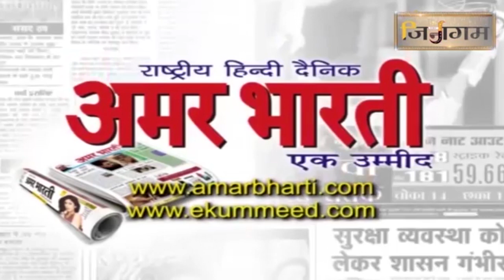कोरोना को भगाने के लिए मिला महामंत्र, किया गया अखंड जाप